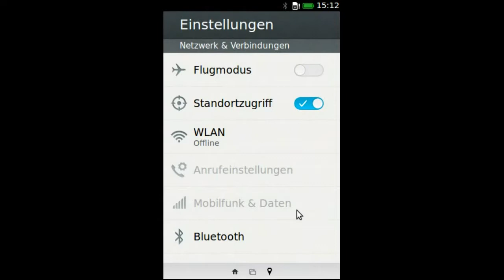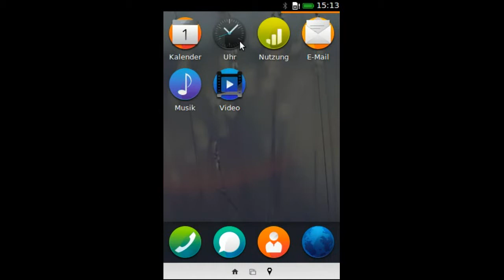Firefox OS - Einstellungen - Datum und Uhrzeit